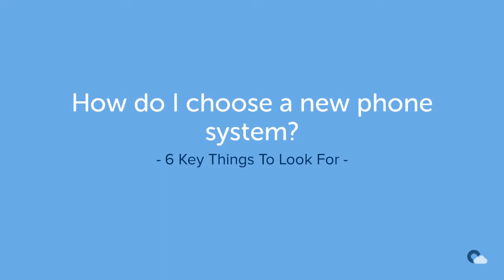How do I choose a new phone system?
You've made a great decision to upgrade your business telephone system, but what should you look for in a new system? We share our six key recommendations.

We operate nationwide across the UK.